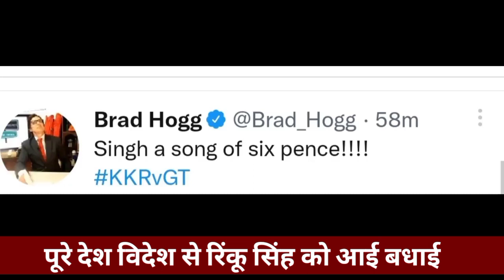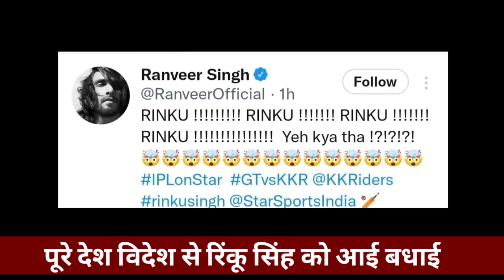Rinku Singh 5 ball 5 sixer | Rinku Singh IPL cricket 2023 | cricket team tufani player